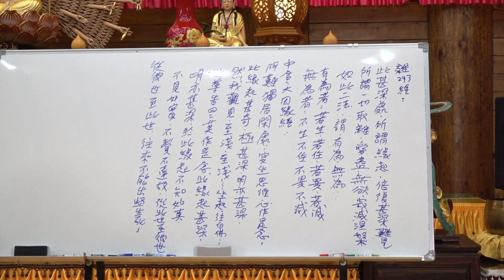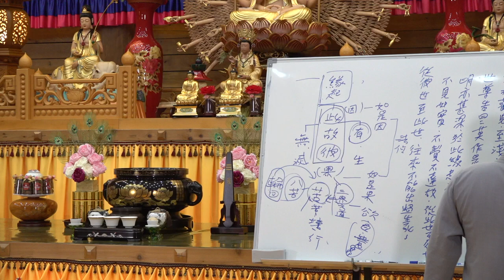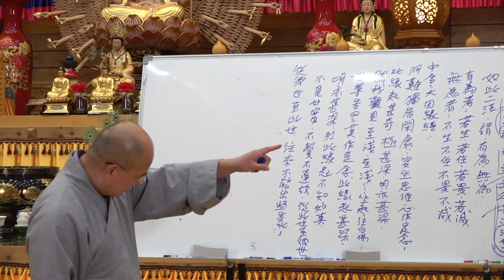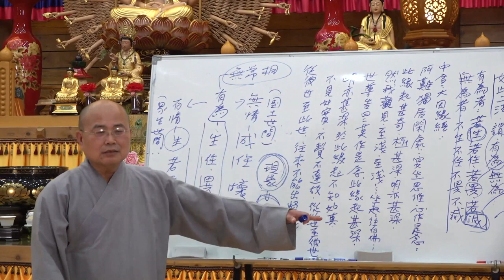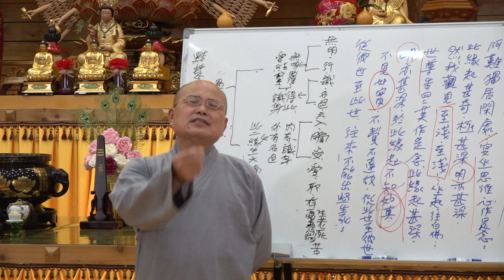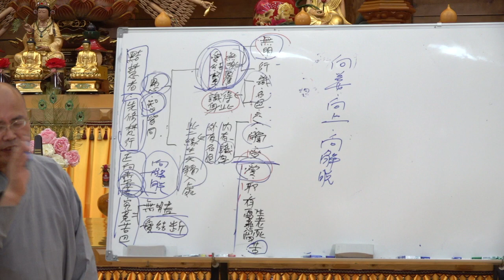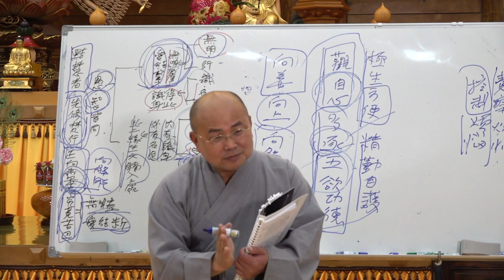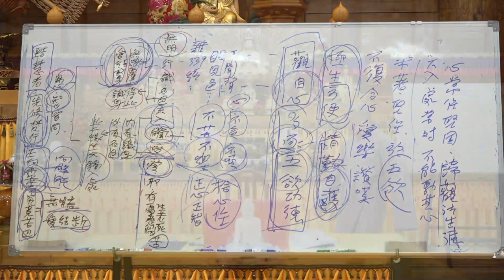大智度論第049集&第050集